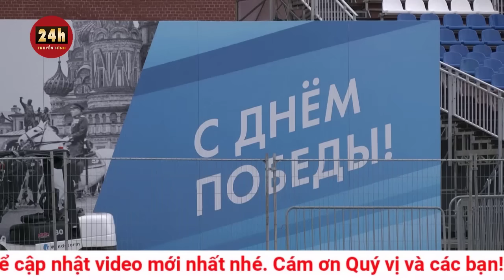Cập nhật chiến dịch Ukraine phản công Nga sáng 3/9: Ukraine và nỗ lực 'mang chiến tranh về lại Nga'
Từ khi cuộc phản công của Ukraine bắt đầu hồi tháng 6, các vùng biên giới Nga, thủ đô Matxcơva và các cơ sở quân sự quan trọng của nước này đã liên tục bị thiết bị không người lái (drone) tấn công.

Đặc biệt, bán đảo Crimea, vùng lãnh thổ bị Nga sáp nhập hồi năm 2014, và cây cầu đường bộ nối giữa bán đảo này với Nga cũng thường xuyên bị nhắm vào.

Dù Ukraine gần như không bao giờ lên tiếng nhận trách nhiệm các cuộc tấn công vào lãnh thổ Nga, các chuyên gia, nhà nghiên cứu đều cho rằng Kiev đứng sau chúng.

Một mặt trận mới đã được người Ukraine mở trên chính đất Nga, như cách Tổng thống Ukraine Volodymyr Zelensky tuyên bố hôm 30-7: “Cuộc chiến đang trở về đất Nga, về các trung tâm mang tính biểu tượng và các căn cứ quân sự”.

Các cuộc tấn công đã phần nào khiến một số người Nga bắt đầu có những cảm xúc giống người Ukraine: thấp thỏm, lo sợ sự xuất hiện của drone và tên lửa.

“Tất cả các cuộc tấn công bằng drone đều buộc Bộ Quốc phòng Nga bố trí lực lượng quốc phòng vào sâu trong lãnh thổ nước mình, ví dụ như chuyển từ tiền tuyến về Matxcơva hoặc các sân bay trên phần lãnh thổ Nga được quốc tế công nhận”, nhà khoa học chính trị tại Hội đồng Quan hệ đối ngoại châu Âu Kirill Shamiev phân tích với Đài CNBC.

Ông Shamiev đánh giá việc làm trên rất quan trọng, bởi một số khí tài có hiệu quả cao trên chiến trường như hệ thống tên lửa chống máy bay Pantsir chỉ tồn tại với số lượng ít ỏi lại phải được đưa về nước. Điều này làm giảm năng lực chiến đấu của Nga ở Ukraine.